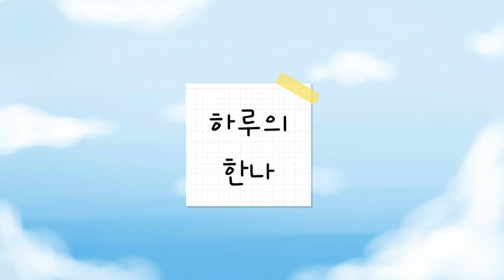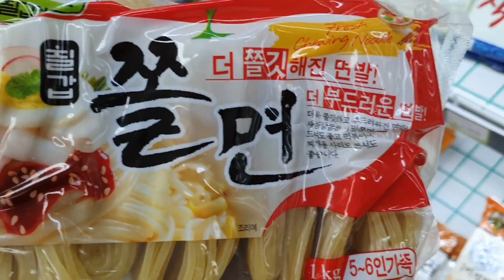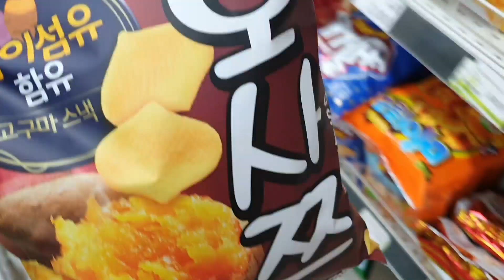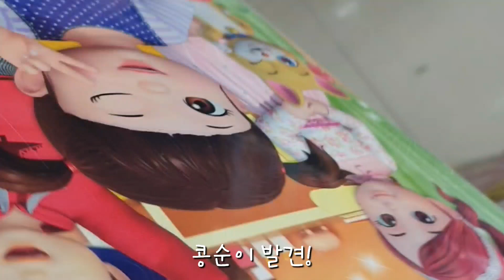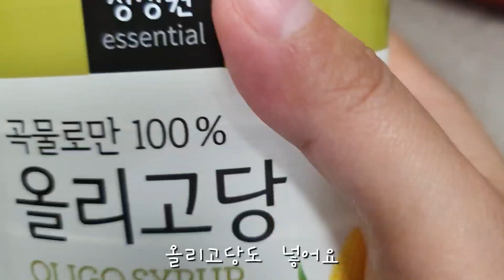육아일상 브이로그/ 할머니 할아버지집놀러가기, 삽살개랑 산책🐕, 햄,계란비빔밥, 골뱅이 쫄면 요리해먹기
소소한 일상 브이로그이야기